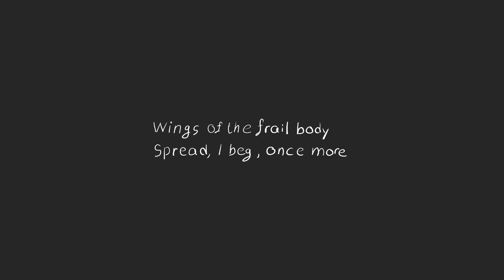PoemAnimation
Poetry Animation. I'm bored and tired

Wings of the frail body
Spread, I beg, once more